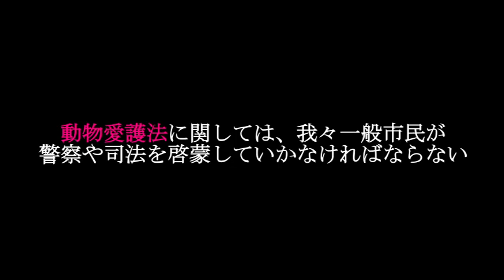(名古屋市)名東警察『死んだ猫に外傷が見受けられないので事件性は無し』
2021年３月・名古屋市の名東警察管内で発生した【さくら猫】大量殺害事件に纏わるエピソード。(10分)

【何故、名古屋近郊で動物虐待事件が多いのか？　「名古屋走り」と全国から揶揄されるように地元警察の意識の低さが反映されているのか因果関係は分かりませんが、明らかに時代錯誤な警察の対応に愕然としました。】映画『動物愛護法』より